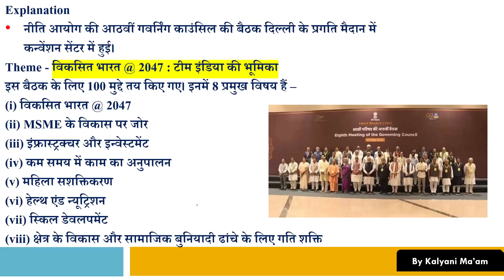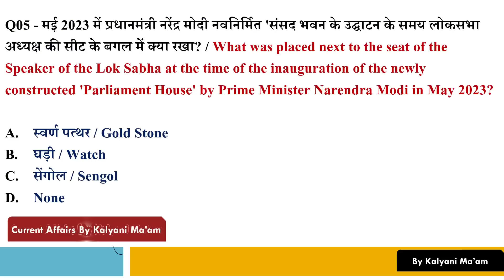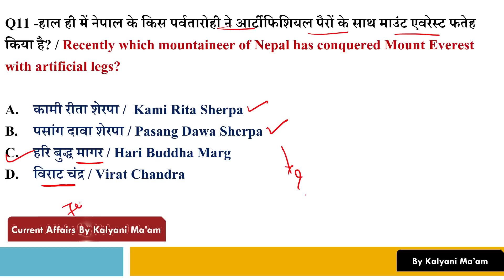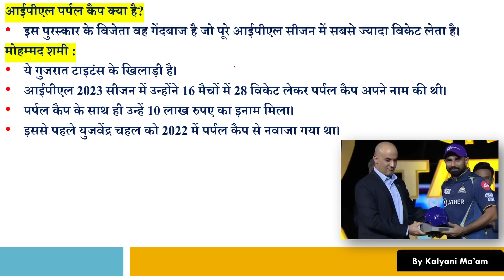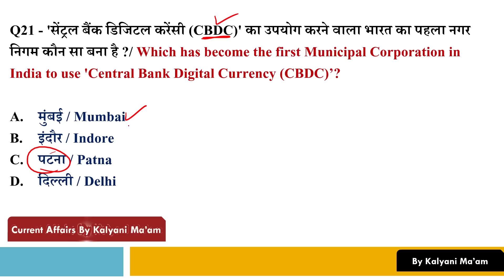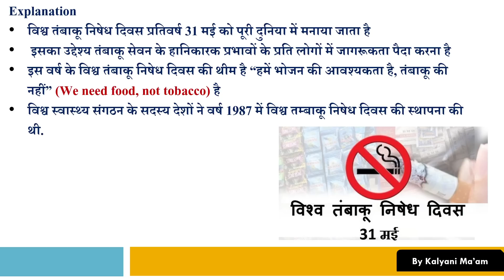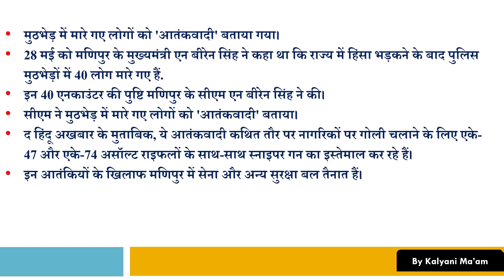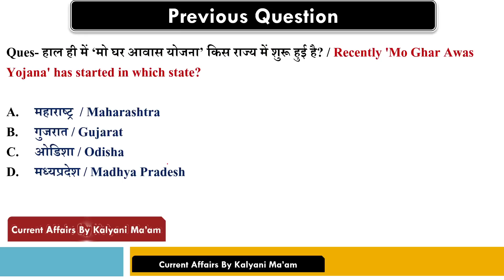Daily Current Affairs| 4 June Current Affairs 2023| Kalyani Mam | SSC,NDA,NTPC,Railway,All Exam